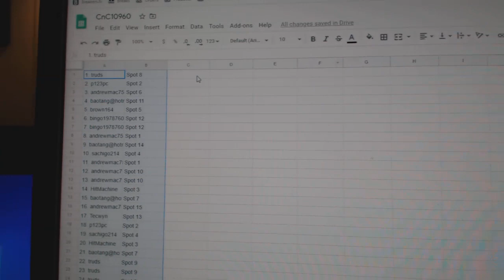Team Randoms - C&C GB #10,960